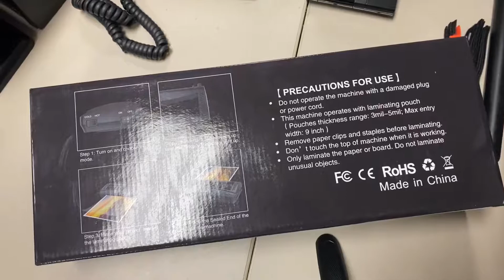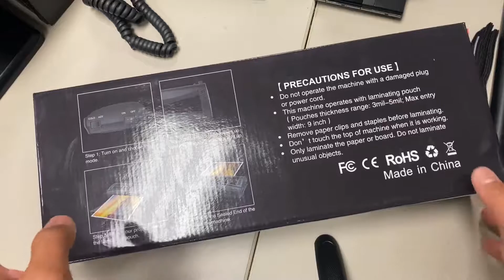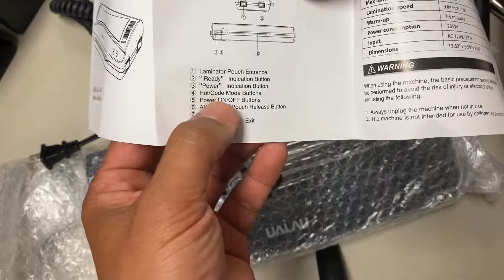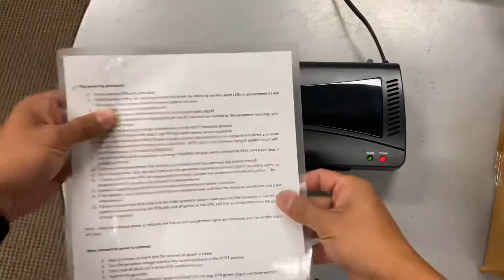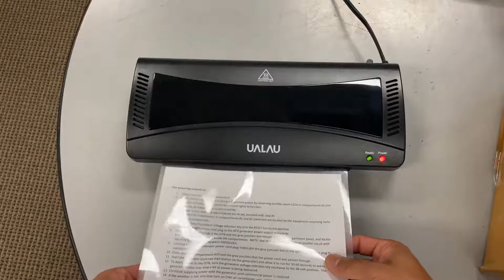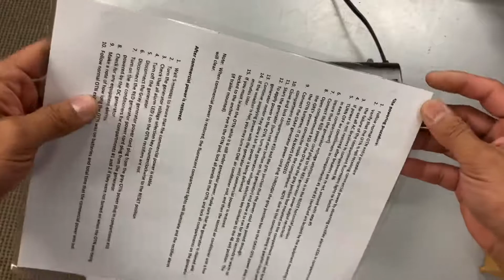Unboxing of UALAU Laminator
Unboxing of UALAU OL280 Hot & Cold Laminator Machine